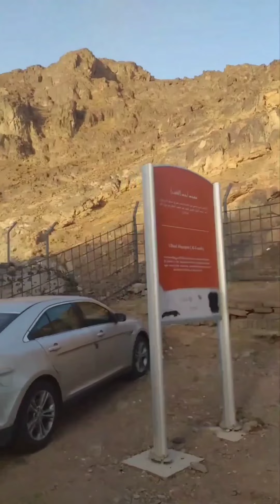Mountain of Uhud Medina Al Munawara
Mountain of Uhud Medina Al Munawara Mqam e Uhud Ameer Hamza RA Qabar Mubarak Maqam e Jang Uhud Ohad Urdu Hindi